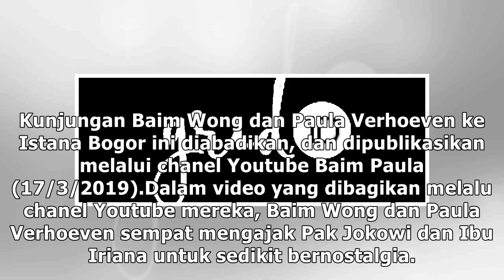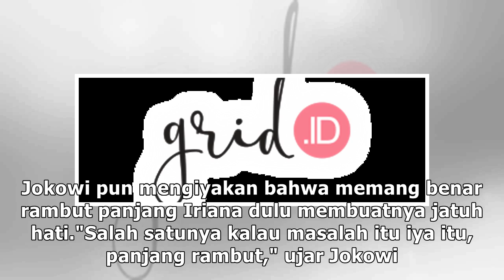Nostalgia Masa Muda, Rambut Panjang Iriana Berhasil Buat Jokowi Terpesona dan Jatuh Cinta